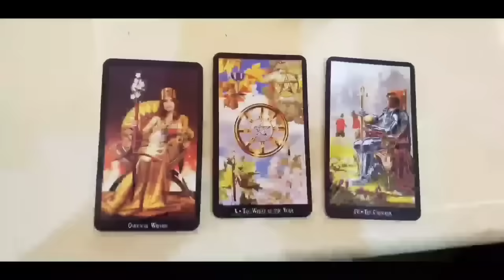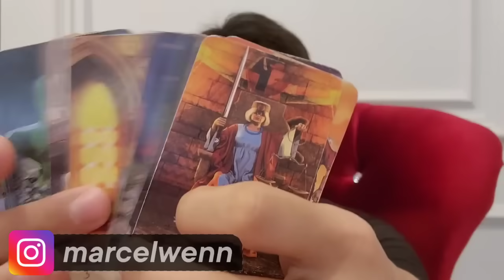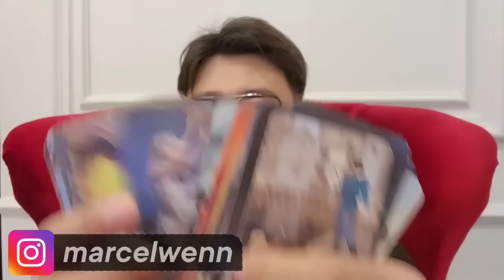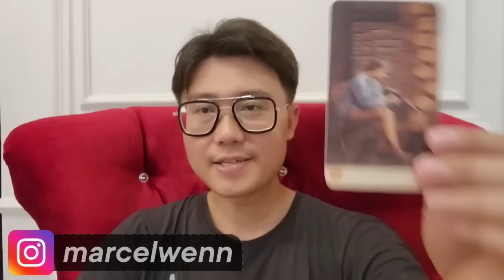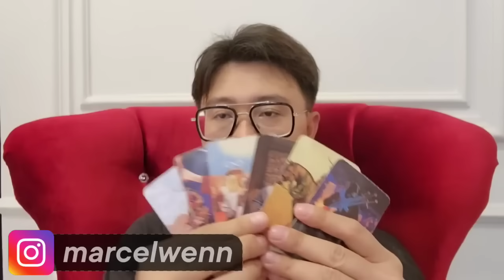6 ZODIAK DAPAT UANG KAGET AKHIR BULAN ‼️TIDAK TERDUGA REJEKI DATANG TIBA TIBA !!